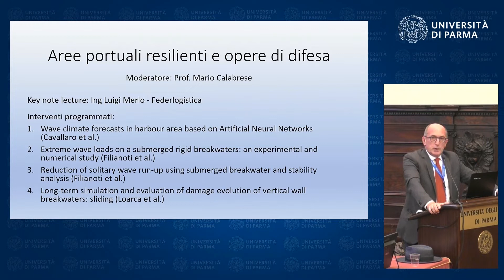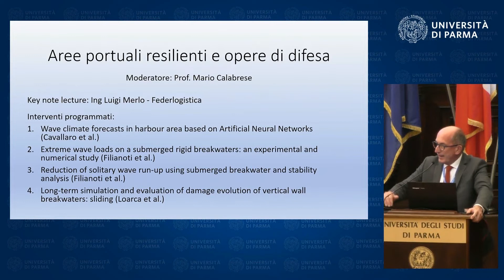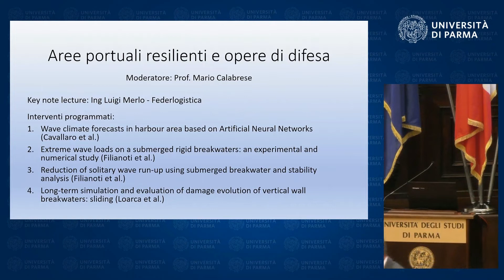13_Keynote lecture: Luigi Merlo